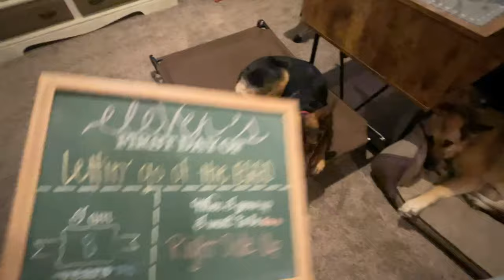Eleven - 8 Month Old German Shepherd - Dog Training Omaha Nebraska, Off Leash Dog Training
Want Lesley, Michele, Shyra, Danielle, Jaclyn, Roberta, Nicholas and Liz with Nebraska Dog Trainers to Train Your Dog?

2 week Board & Train
Basic Obedience
bite work
nose work
scent training
k9 training
Canine training
Dog trainers
dog training
dog work